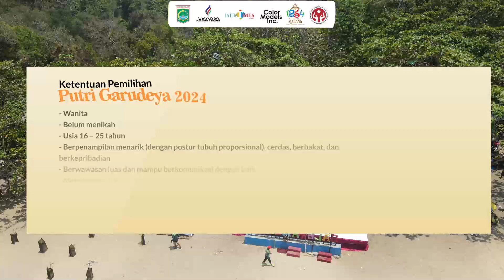Putri Garudeya 2024